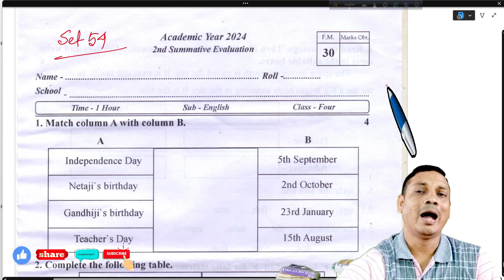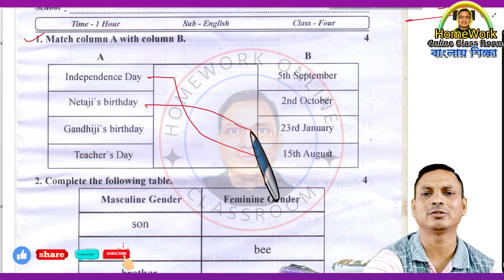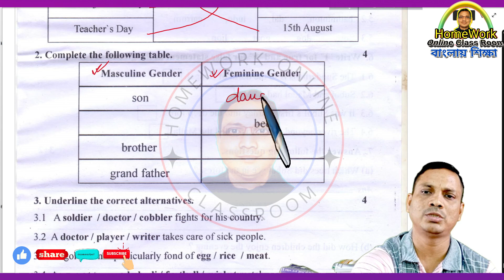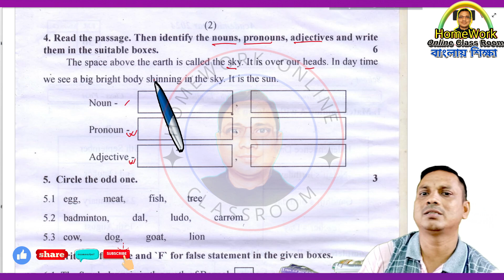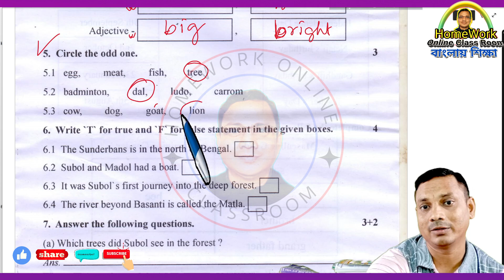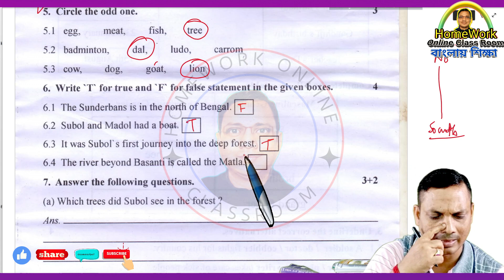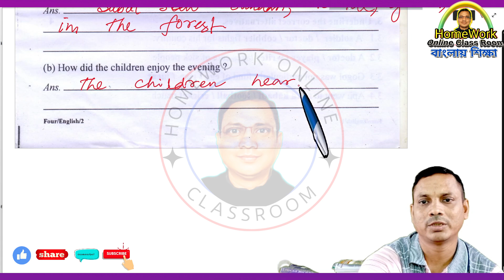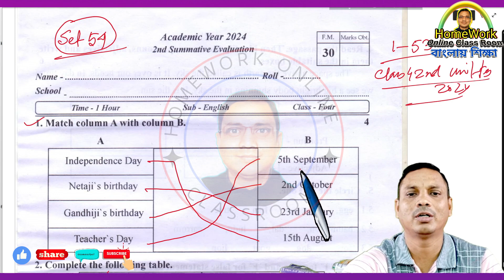Class 4 2nd Unit Test 2024 । Set 54 । দ্বিতীয় পর্যায়ক্রমিক মূল্যায়ন । DB Sir Homework.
✅ In this video :Class 4 2nd Unit Test 2024 । Set 54 । দ্বিতীয় পর্যায়ক্রমিক মূল্যায়ন । DB Sir Homework.
✔️ Class: Class 4 2nd Unit Test 2024 । Set 54 । দ্বিতীয় পর্যায়ক্রমিক মূল্যায়ন । DB Sir Homework.
✔️ Subject: Class 4 2nd Unit Test 2024 । Set 54 । দ্বিতীয় পর্যায়ক্রমিক মূল্যায়ন । DB Sir Homework.
✔️ Book Name : Class 4 2nd Unit Test 2024 । Set 54 । দ্বিতীয় পর্যায়ক্রমিক মূল্যায়ন । DB Sir Homework.
✔️ Chapter:  Class 4 2nd Unit Test 2024 । Set 54 । দ্বিতীয় পর্যায়ক্রমিক মূল্যায়ন । DB Sir Homework.
✔️ Topic Name: Class 4 2nd Unit Test 2024 । Set 54 । দ্বিতীয় পর্যায়ক্রমিক মূল্যায়ন । DB Sir Homework.
✔️ Topics Covered in This Video: Introduction - Class 4 2nd Unit Test 2024 । Set 54 । দ্বিতীয় পর্যায়ক্রমিক মূল্যায়ন । DB Sir Homework.
✔️📚👉 Important
✔️📚👉  Previous Video :
✔️📚👉  Next Video:

Thanking you
Debdas Bhaskar
Please
➡️ like / Share / Command
➡️ Your Quaries:
homework online classroom
tuition free
debdas bhaskar
amar boy